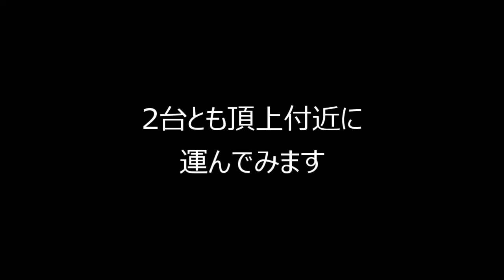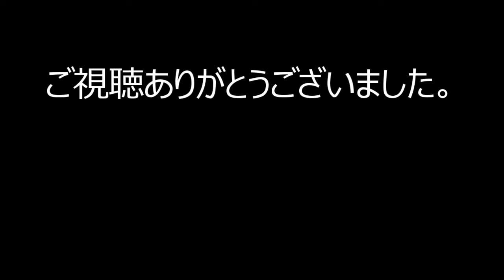【Spintires: MudRunner(スピンタイヤズ・マッドランナー)実況】 3つの課題をクリアせよ！新モードCHALLENGESに挑む 【THE EXPEDITION】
根強い人気をほこるSpintiresがMudrunnerとして帰ってきた。泥あり沼あり河ありの、道なき道を走って丸太を運ぶゲーム。今作から追加されたCHALLENGESを攻略していきます。

サバイバル
ステルス
シミュレーション
パズル
サンドボックス